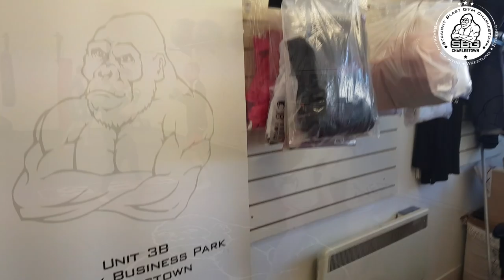Coach Roddy's Vlog - Cage Legacy 6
In this weeks vlog we look back at Cage legacy 6 in Cork City. SBG Charlestown had two students competing Brandon Myers and Ger Harris. Both students did an amazing job and performed very well. Check out how they got on.